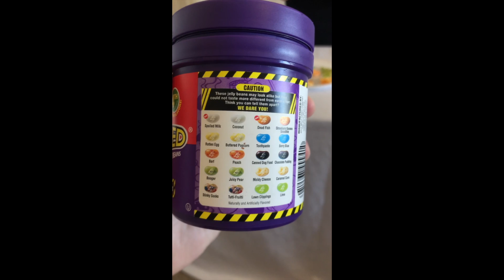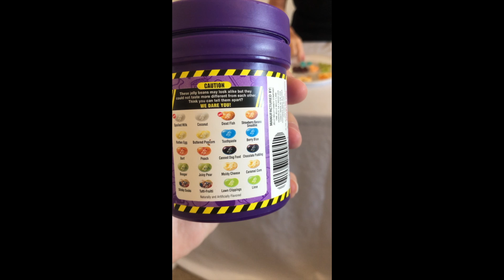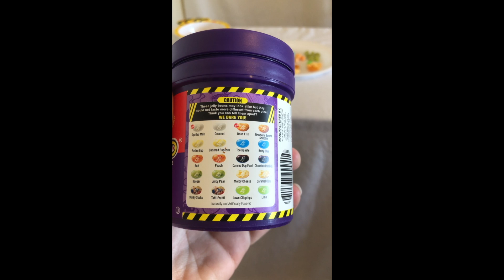Bean Boozled Challenge ( Almost throws UP)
Ashlin tries a few jellybeans that taste ok and absolutely horrible!
Like, Stinky Socks, Rotten Eggs and Boogers.
VERY FUN FAMILY ACTIVITY !